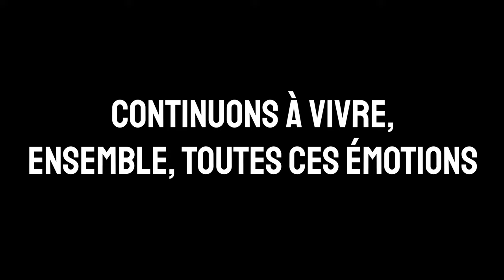2022-2023, une saison exceptionnelle pour Oyonnax Rugby !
La saison 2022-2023 aura été exceptionnelle pour Oyonnax Rugby, sur le terrain et en dehors, avec un titre de Champion de France de PRO D2 et d'autres évènements inoubliables également.

On vous propose de tout revoir 🎥